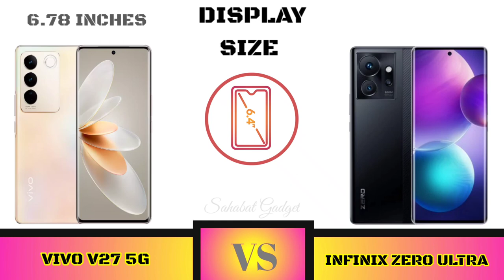Vivo V27 5G Vs Infinix Zero Ultra